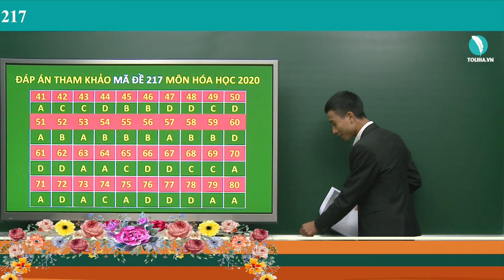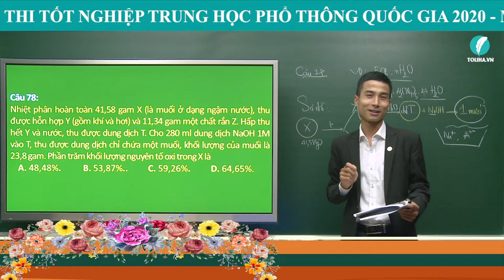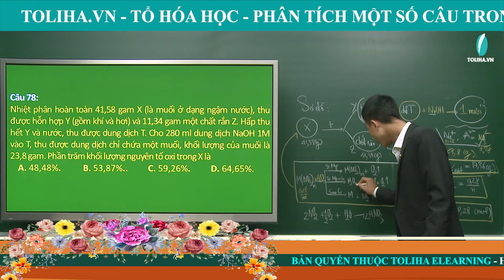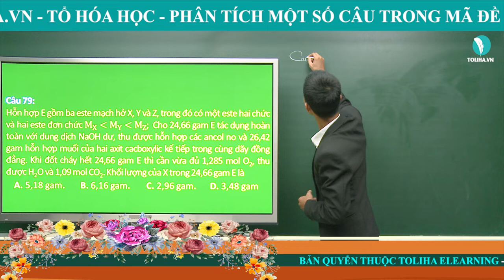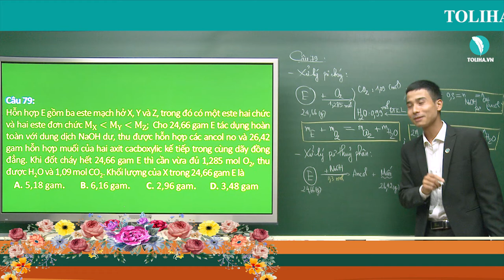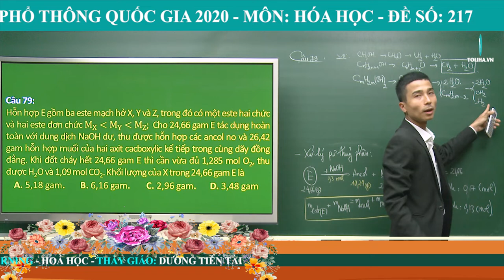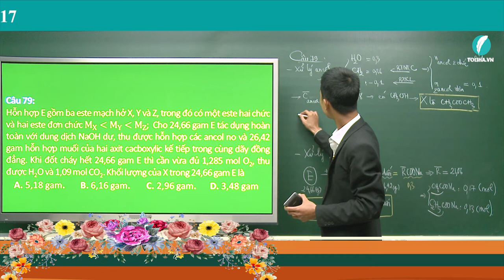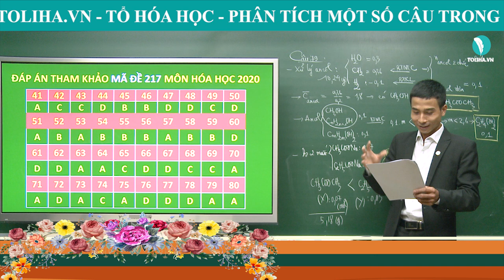PHÂN TÍCH MỘT SỐ CÂU TRONG MÃ ĐỀ SỐ: 217 MÔN HÓA HỌC 2020 - TOLIHA.VN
🔥 TOLIHA.VN - TỔ HÓA HỌC - PHÂN TÍCH MỘT SỐ CÂU MÔN HÓA HỌC TRONG KỲ THI TỐT NGHIỆP TRUNG HỌC PHỔ THÔNG QUỐC GIA 2020
👉 HÓA HỌC - ĐỀ SỐ: 217